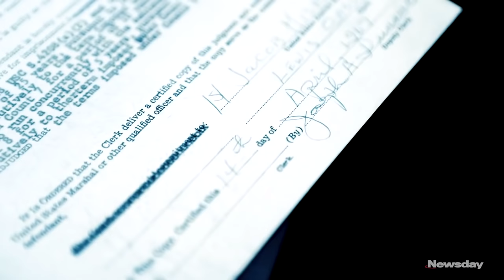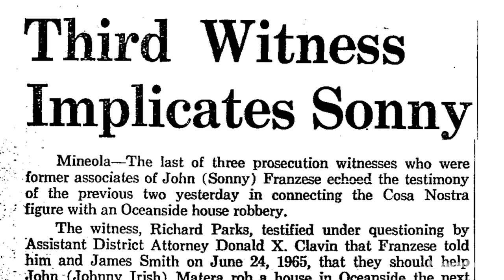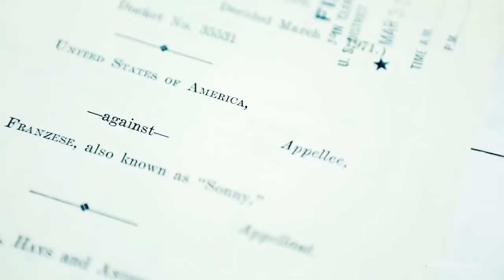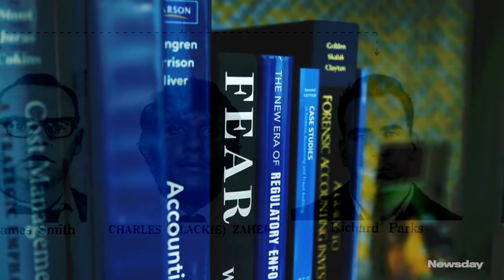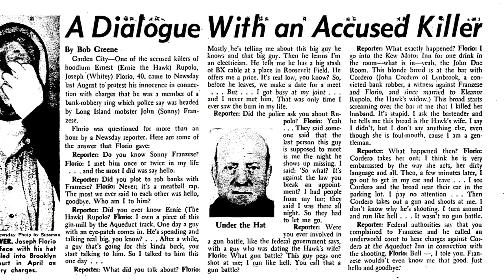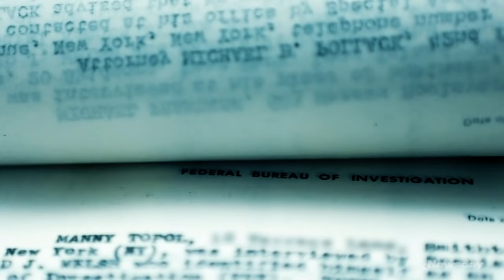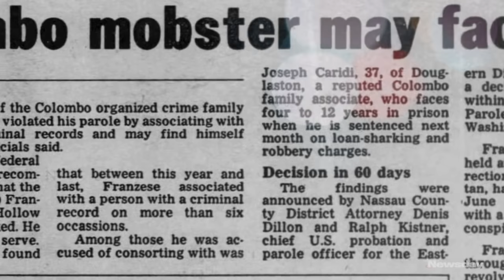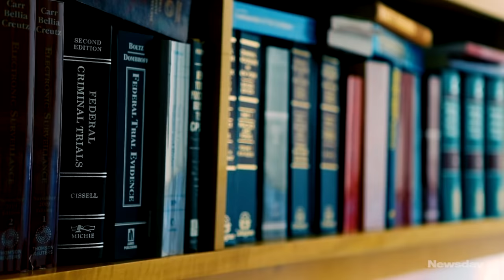The Case Sonny Franzese Couldn't Beat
John (Sonny) Franzese had beaten a dozen cases before. His supporters still say he was framed, but prosecutors say his guilt — and his proclivities for violence — were beyond dispute.

To read and watch the full investigation, visit Newsday.com/sonny